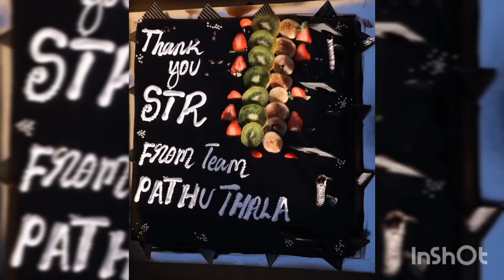பத்து தல Movie படப்பிடிப்பு நிறைவு || கேக் வெட்டி கொண்டாடிய படக்குழுவினர்கள் || சிலம்பரசன் ||STR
e be infringing. Section 107 of the U.S. Copyright Act States: " The fair use of a copyrighted work, including such use by reproduction in copies or phono records or by any other means specified by that section, news reporting, teaching, ( including multiple copies for classroom use), scholarship, or research, is not an infringement of copyright".
நன்றி மக்களே.
with Love
@MUGAMOODI QUEEN 👰 TALKS